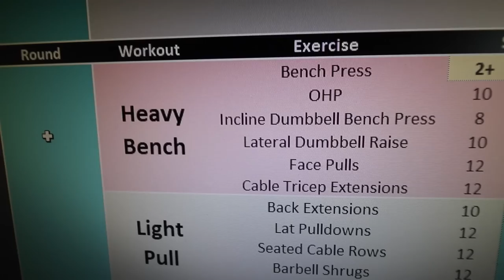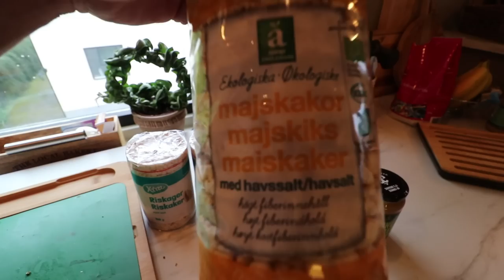Video Games Help Me Lose Body Fat? | Road To Sandefjord Open Episode 5